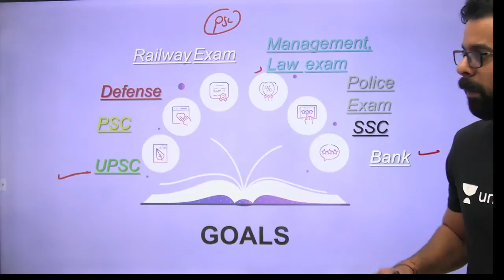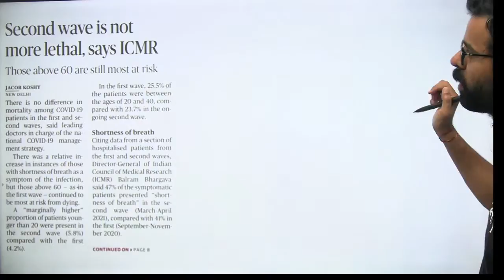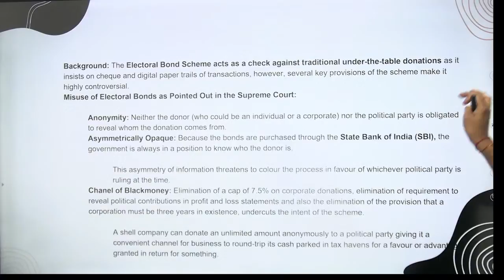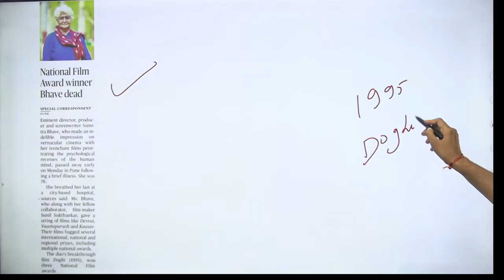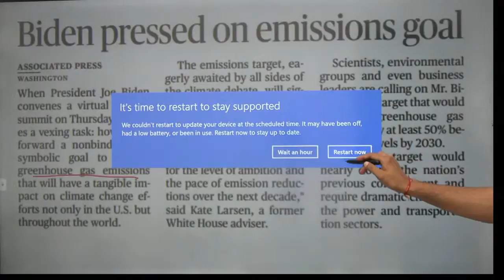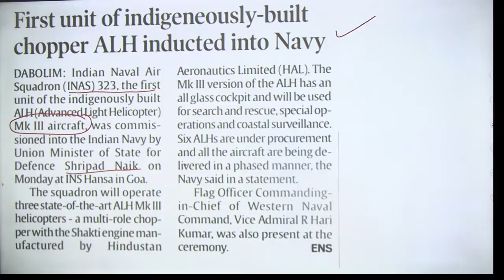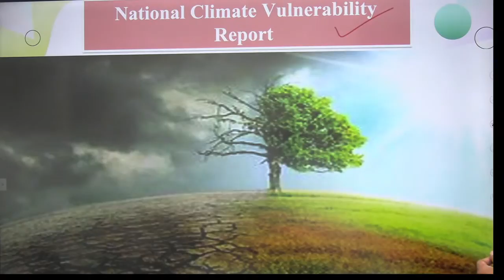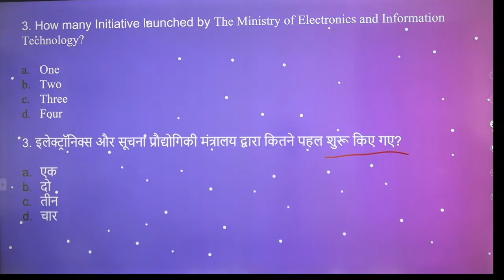8:00 AM - 20 April 2021 Current Affairs | Daily Current Affairs 2021 by Bhunesh Sir | wifistudy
Daily Current Affairs by Bhunesh Sir | 20 April Current Affairs 2021 wifistudy | Current Affairs April 2021 | Current Affairs Today

✿ Morning Shows:
05:00 AM - Current Affairs Quiz Show by Bhunesh Sir
06:00 AM - Current Affairs & Static GK by Shipra Ma'am
06:30 AM - One Word Substitution & Idioms by Harsh Sir
07:00 AM - The Hindu Editorial by Sandeep Kesarwani Sir
08:00 AM - Current Affairs Show by Bhunesh Sir
08:40 AM - Vocabulary Show by Harsh Sir

✿ ब्रह्मास्त्र Batch for RRB Group D/NTPC CBT 2:
08:30 AM - Biology by Shipra Ma’am
09:00 AM - General Awareness by Bhunesh Sir
09:30 AM - Physics by Neeraj Sir
10:15 AM - Reasoning by Deepak Sir
11:00 AM - Maths by Sahil Sir

✿ RRB Group D 2019-20 Selection Batch(PYQs):
12:00 PM - General Science by Amrita Ma'am
12:30 PM - Maths by Sahil Sir
01:00 PM - Reasoning by Hitesh Sir
01:30 PM - General Awareness by Rohit  Sir

✿ SSC GD/UPSI 2021 Target Batch:
02:00 PM - Maths By Dhasu Sir
02:30 PM - English by Sandeep Kesarwani Sir
03:00 PM - GK by Praveen sir
03:30 PM - Hindi by Alok Sir
04:00 PM- Reasoning by Deepak Sir

✿ RRB NTPC/Group D/SSC Special:
04:00 PM - GS by Neeraj Sir

✿ SSC CHSL 2020-21 Special Classes:
06:00 PM - Reasoning by Deepak Sir
07:00 PM - GA by Aman Sir
08:00 PM - Maths By Dhasu sir
9:00 PM - English by Sandeep kesarwani

✿ RRB NTPC, Group D, SSC, Defence, State PSC:
08:00 PM - Science by Amrita Ma'am
07:15 PM - Reasoning by Ritika Tomar

✿ SSC JE/UPPCL JE 2020-21 (Technical) Crash Course:
10:00 PM - Electrical Engg. by Ashish Sir
10:00 PM - Civil Engg. by Sandeep Jyani Sir

✿ All Competitive Exams:
10:15 PM - GK by Aman Sharma
5:00 PM - Lucent GK by Aman Sharma

1. One Subscription, Unlimited Access
2. Learn from your favorite teacher
3. Real time interaction with teacher
4. You can ask doubts in live class
5. Limited students
6. Download the videos & watch offline